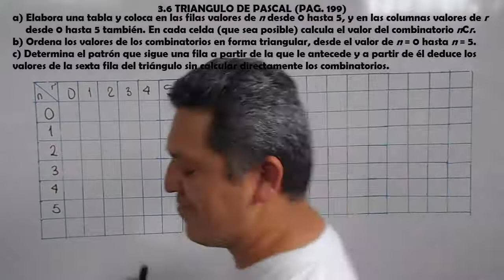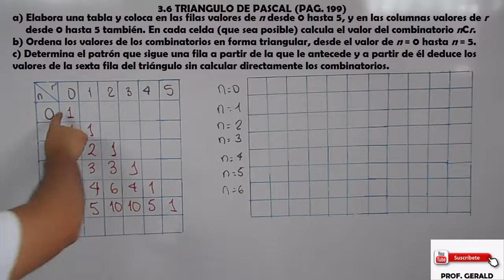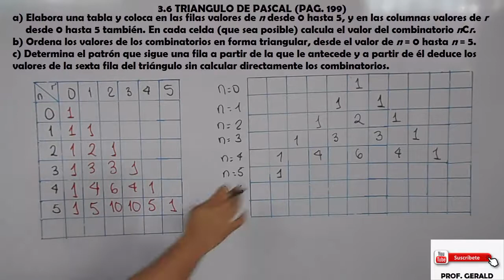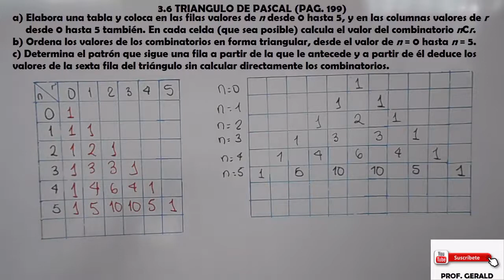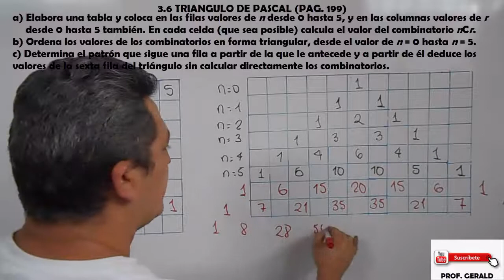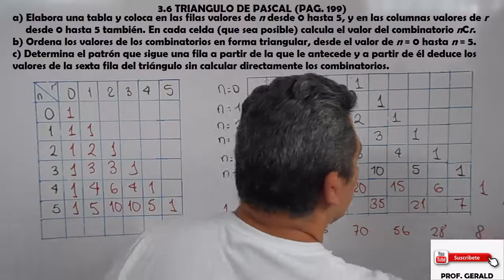3.6 TRIANGULO DE PASCAL 2º AÑO DE BACHILLERATO